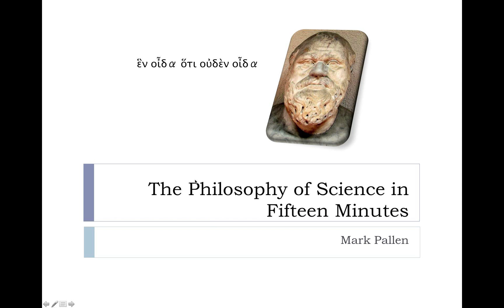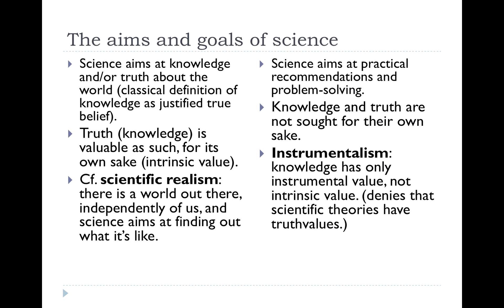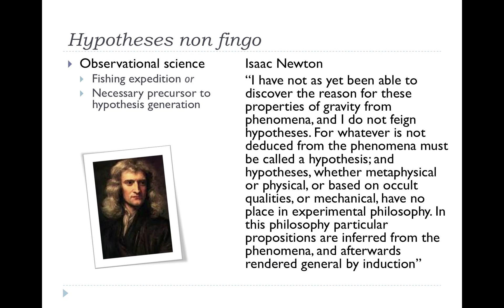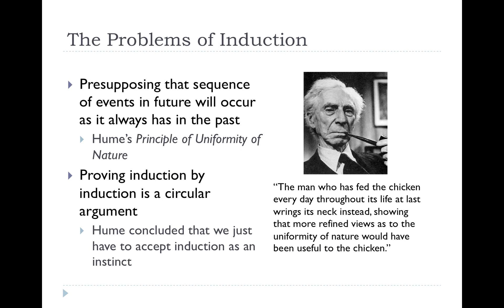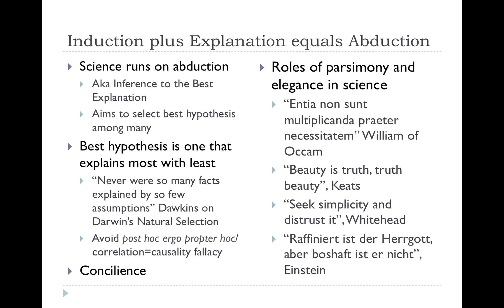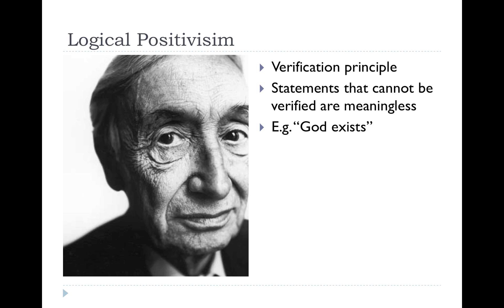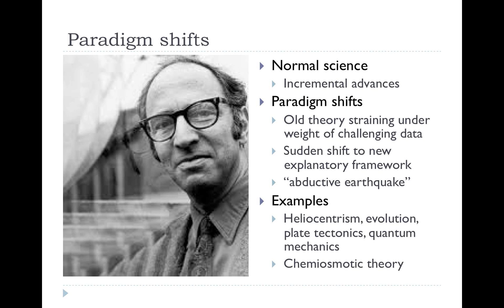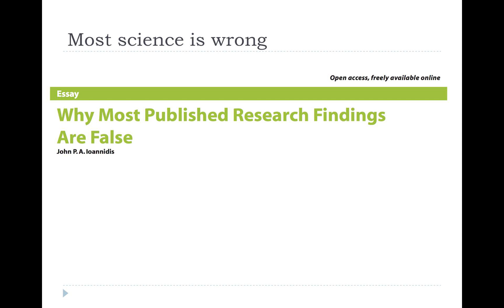Philosophy of science in fifteen minutes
Talk given at the Malvern Microbiology Club meeting 2013